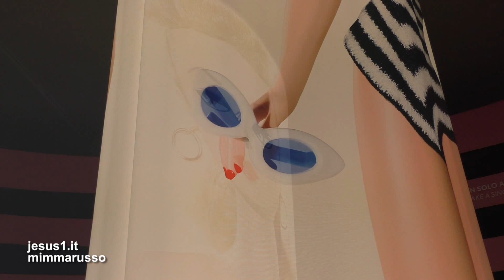Milano GRAZIE BARBIE, Mudec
SBARCATA DALL'AMERICA NEL 1959, LA BARBIE HA RACCONTATO NEL MONDO L'EVOLUZIONE DEI COSTUMI DELLA DONNA DURANTE LA SECONDA METÀ DEL XX SECOLO; ATTRAVERSO LA MODA, HA CONTRIBUITO ANCHE A CAMBIARE IL SUO RUOLO NELLA SOCIETÀ.
"GRAZIE A TE, DONNA, PER IL FATTO STESSO DI ESSERE DONNA!
CON LA PERCEZIONE CHE È PROPRIA  DELLA TUA FEMMINILITÀ TU ARRICCHISCI LA COMPRENSIONE DEL MONDO E CONTRIBUISCI ALLA PIENA VERITÀ DEI RAPPORTI UMANI".
ERA IL 1995 QUANDO PAPA GIOVANNI PAOLO II SCRIVEVA QUESTE PAROLE NELLA SUA LETTERA INDIRIZZATA ALLE DONNE.
E SEMPRE LUI PRECEDENTEMENTE, NEL 1988, NELL'ENCICLICA MULIERES DIGNITATEM AVEVA ESALTATO-PRIMA VOCE DELLA CHIESA-IL GENIO FEMMINILE.
DOPO SECOLI DI DISCRIMINAZIONI SOCIALI E FAMILIARI SUBITE E NON ANCORA FINITE.

mp3 Celebration - Kool & The Gang
UMG
Per conto di: Island Def Jam